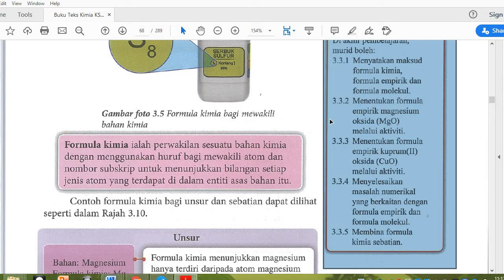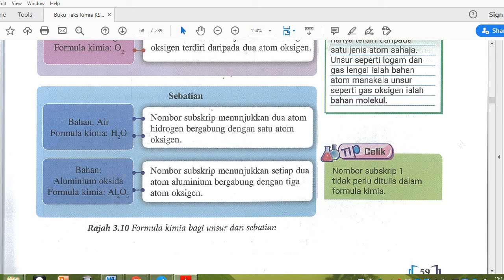Cara paling mudah buat video PDPC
Cara paling paling senang untuk kongsi bahan PDPC. Murah dan mudah.